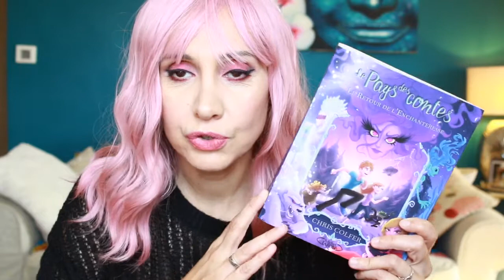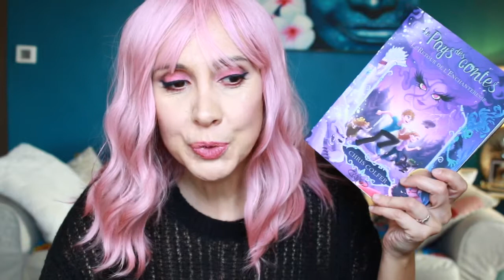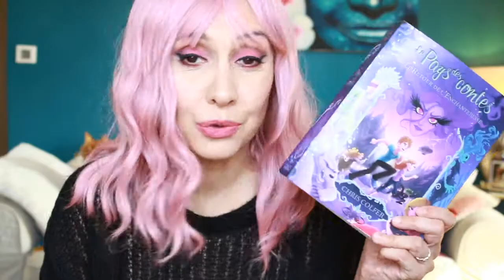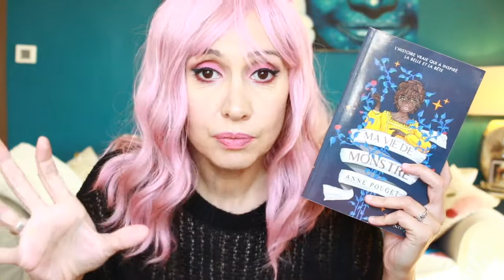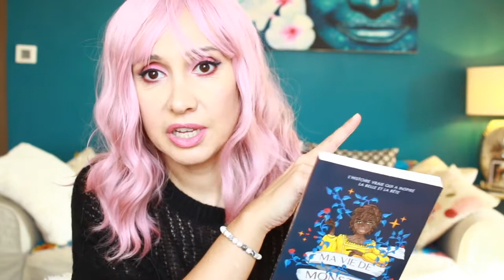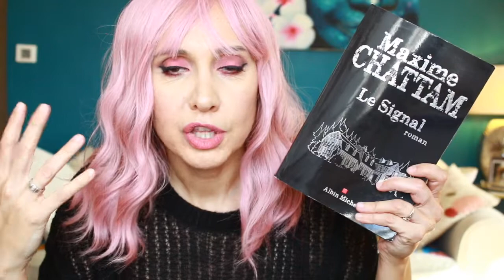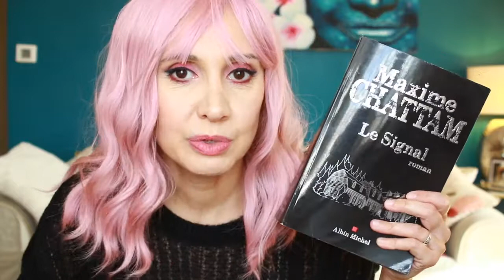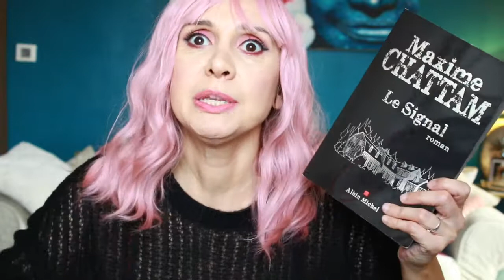Update Lecture #11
Aujourd'hui dans cette vidéo je vous montre mes dernières lectures!

Livres cités :
➢ Le Signal (Maxime Chattam)

➢ Le pays des contes Tome 2 Le retour de l'Enchanteresse (Chris Colfer)

➢ Ma vie de monstre (Anne Pouget)